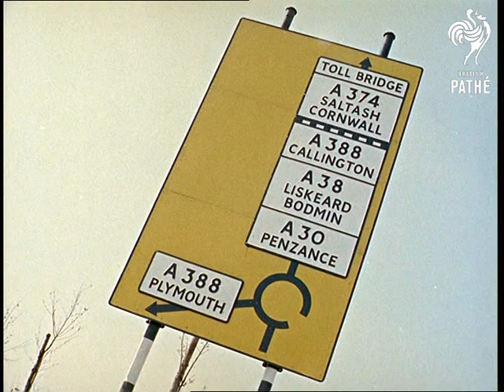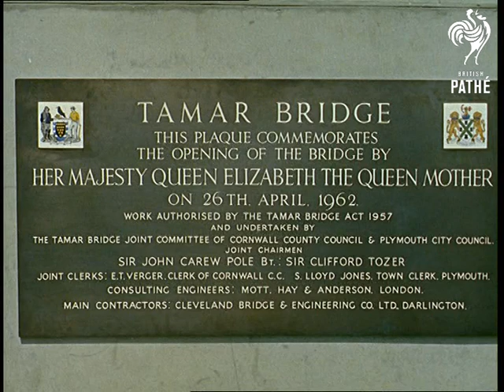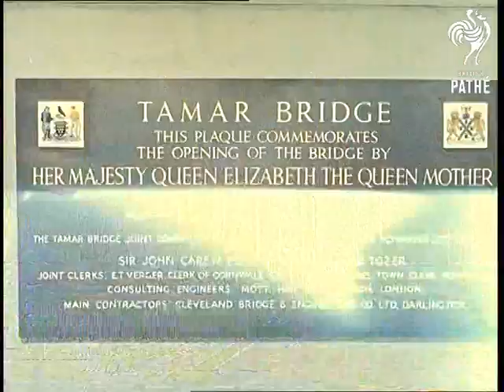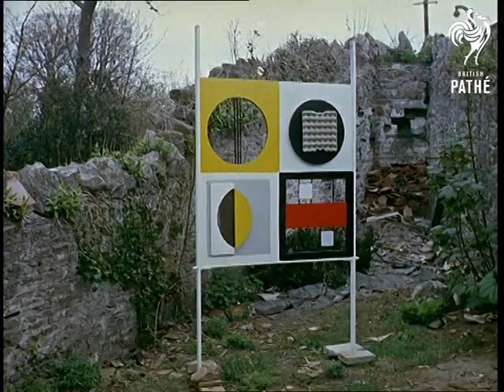Out Takes / Cuts From Cp 387 - Reel 1 Of 2 - Tamar Bridge And Fisherman Artist Aka Mad Artist (1962)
01:07:35 to 01:10:50 cuts for story TAMAR BRIDGE in CP 387.  Various shots of the new Tamar Bridge.  M/S of a flint stone wall.  M/S of a road sign to places in Cornwall including Bodmin and Penzance.  M/S of the words 'Pedal Cycles' painted on the road.  Lots of nice shots of period cars, including a bubble car and a caravan, as they stop at the toll gates.  M/S of an official plaque commemorating the opening of the bridge by the Queen Mum.  Several shots of a man painting the railings of the bridge.

01:10:50 to 01:11:50 cuts for story FISHERMAN ARTIST in CP 387.  Various shots of Clive Gunnell sketching on Brixham harbour and working on one of his sculptures in his back garden.  C/U of Clive drawing a picture of a fishing boat - not used in final story.

01:11:50 to 01:12:01 shot of the Tamar Bridge from story TAMAR BRIDGE in CP 387.

01:12:01 to 01:12:05 shot of Clive Gunnell sitting on Brixham harbour with a companion from story FISHERMAN ARTIST in CP 387.

01:12:05 to 01:13:08 various shots from TAMAR BRIDGE, including good point of view shot from the front of a car driving over the new bridge.

01:13:08 to 01:15:47 various shots from FISHERMAN ARTIST.  Pretty much the same as the cut story.  There are some more C/Us of Clive and a woman (possibly his wife), also some more shots of different examples of Clive's work.

 FILM ID:183.04